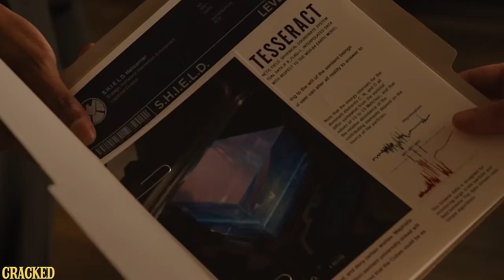After Hours - Awkward Scenes That Must Have Happened In Marvel Movies (Captain America, The Hulk)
Marvel movies leave more mysteries than they solve. Like, whose job was it to tell Captain America his heroics did precisely nothing to end World War II? And when's the last time The Hulk was able to have an orgasm? And who taught Star-Lord about puberty? Man, this is awkward.

ANNOUNCEMENT: We're launching an additional After Hours spinoff show, called "After Hours." From here on out we'll be releasing two episodes of After Hours every single month -- one with the new cast and one with the original cast! So just remember, everything's fine, no one is leaving, we're just trying to give you more After Hours.

The Cracked Live Stand Up Show hosted by Alex Schmidt!